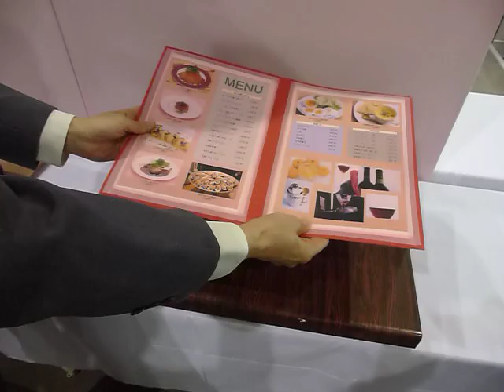ワイヤレス給電システム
タツモが開発したワイヤレス給電システム